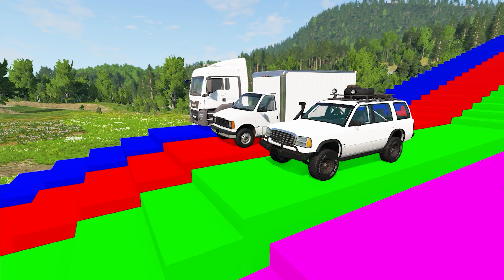Double Flatbed Trailer Truck vs Speedbumps Train vs Cars | Tractor vs Train Beamng.Drive 0139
Double Flatbed Trailer Truck vs Speedbumps Train vs Cars Tractor Beamng.Drive